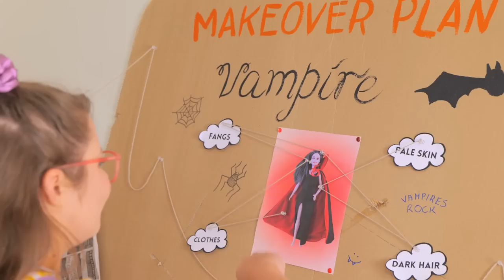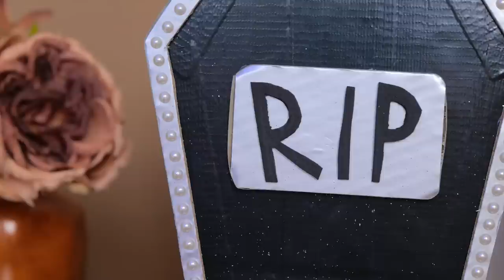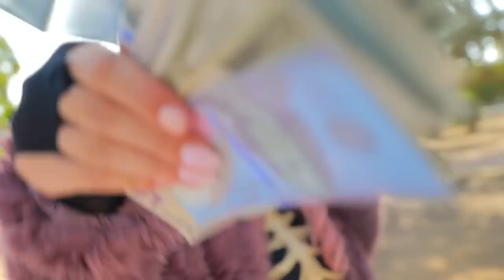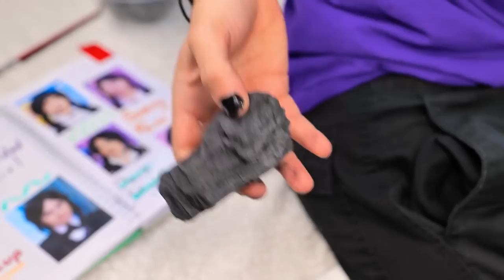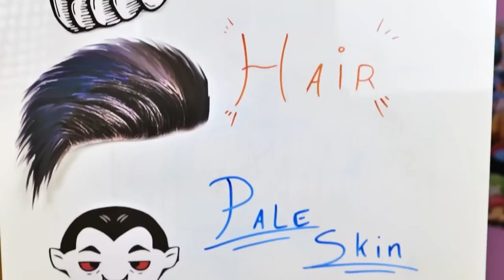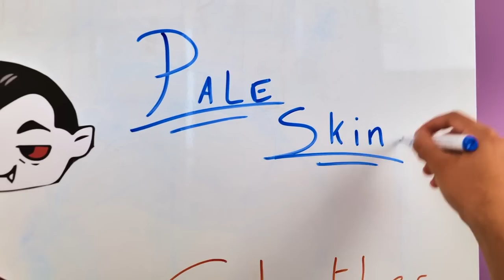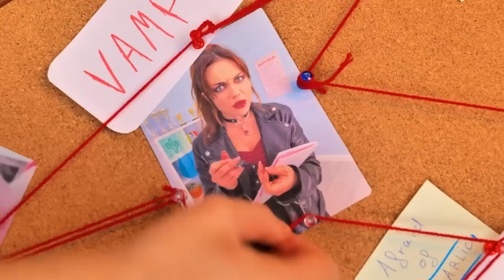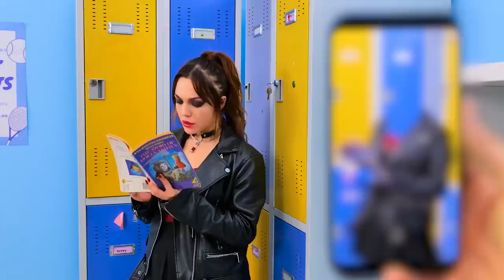Summer Hacks For Vampire Doll || How To Become Vampire If You Are A Doll by Bla Bla Jam!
Calling all doll enthusiasts and vampire lovers! Get ready for a unique and enchanting summer experience with our channel, Bla Bla Jam! In this video, we bring you a captivating blend of summer hacks, outdoor activities, vacation ideas, beach tricks and the mystical world of vampires, specifically tailored for pregnant vampire dolls.

Join us and find incredible makeover hacks that help you turn from ugly doll into a vampire. Cool make up hacks, diy clothes tricks, hair hacks, beauty ideas, smart hacks for girls are waiting for you. And of course, mysterious vampire tricks that let you get tanned on the beach even if you were born or adopted by vampire family are coming your way.